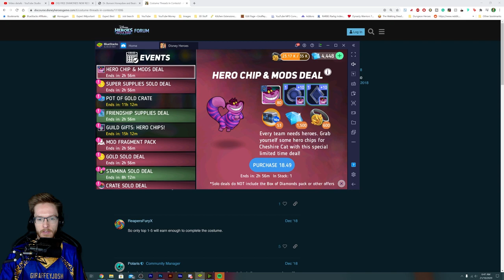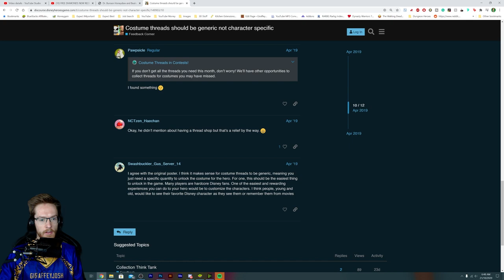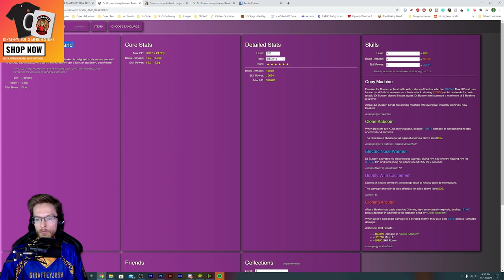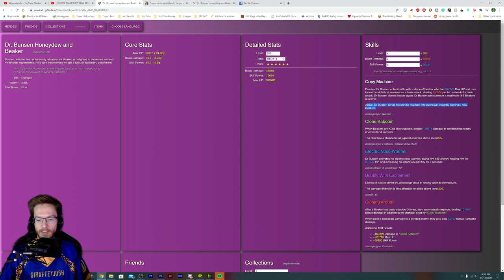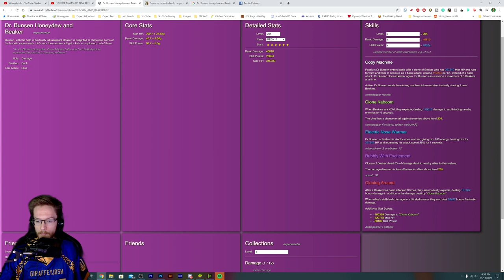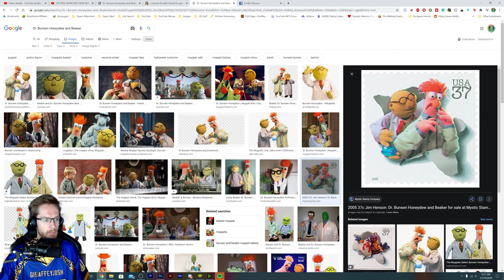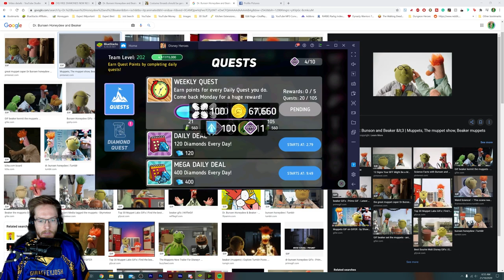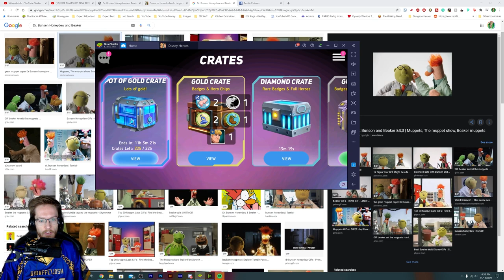Dr. Bunsen Honeydew and Beaker | LEAKED CHARACTERS | Disney Heroes: Battle Mode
🤑 Use CODE: GiraffeyJosh